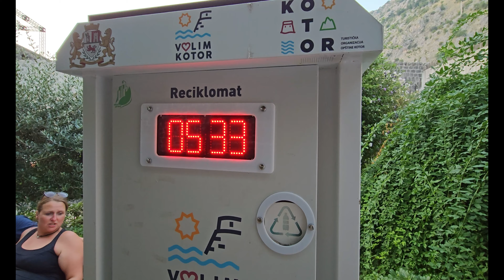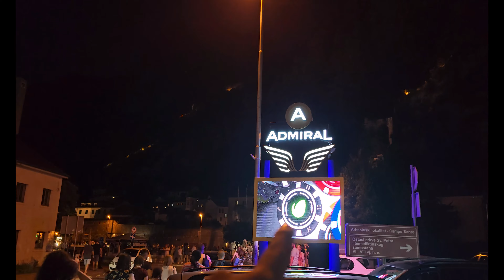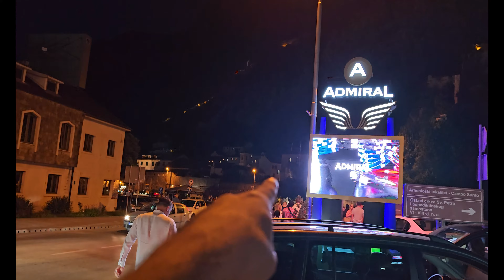last part kotor montenegro پارت اخر ولاگ مونتنگرو